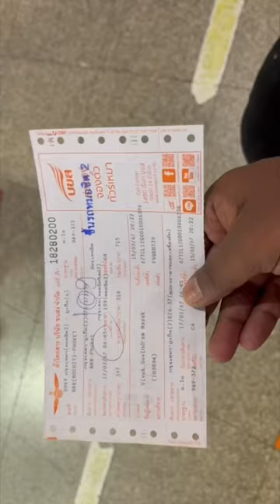14 Hours Bangkok to phuket by bus